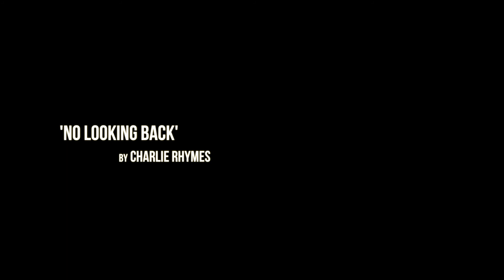Via Ferrata mountaineering in the Julian Alps, Triglav National Park, Slovenia.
Video taken on GoPro by Alice Bensley & Ollie Whiting
August 2017